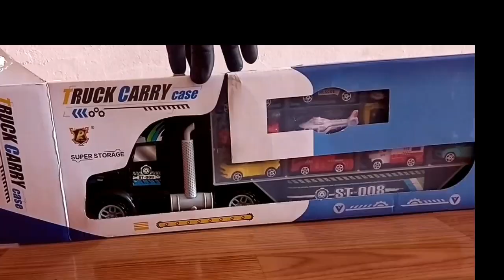Caminhão Transportador com Vários Carros de Brinquedo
transportador de carros miniatura
vários carros de brinquedos (toy cars)
mostrando vários carros de brinquedos saindo do caminhão transportador
Vídeo sobre vários carros de várias marcas e modelos da caixa e outros vários
modelos de miniaturas.
carros,caminhão truck,e muitos modelos de miniaturas
Inscreva se no Canal
Musica Biblioteca de Áudio do YouTube